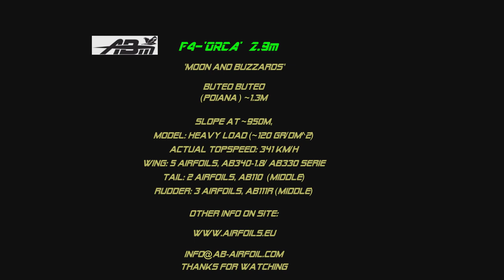Slope soaring RC GLIDER ABm F4-'Orca' 2.9m, Moon and Buzzards 4